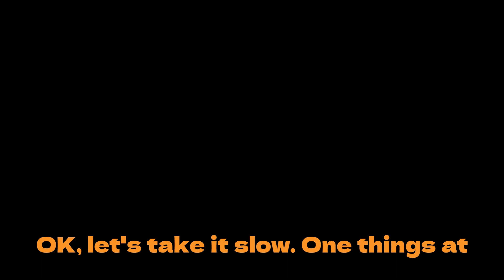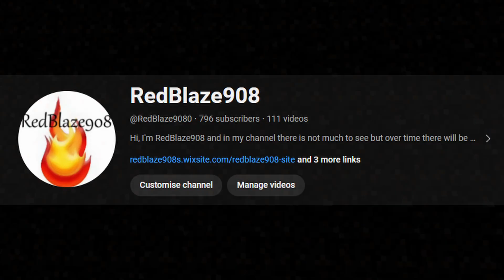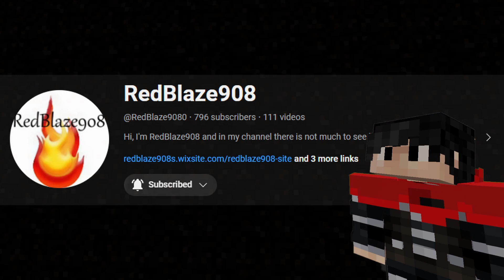I Built Half Solar System In Minecraft 1.12.2 Survival | Extremecraft #18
Hello everyone, today I went to build a solar system in minecraft survival to try and decorate my terrible villager farm and nothing good to see!